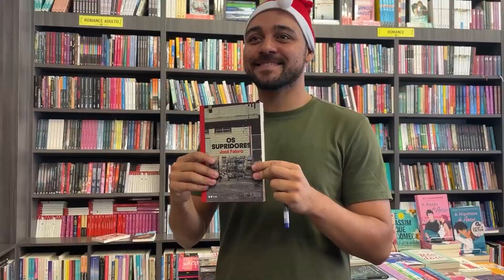Neste natal, mais de 80% dos santa-marienses devem comprar presente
O comércio local de Santa Maria projeta um aumento nas vendas de Natal. Conforme pesquisa da Câmara de Dirigentes Lojistas da cidade (CDL), a população pretende gastar em média R$ 412 na hora de presentear.